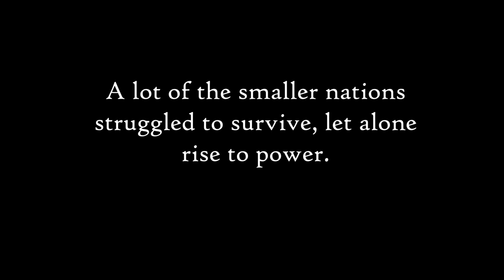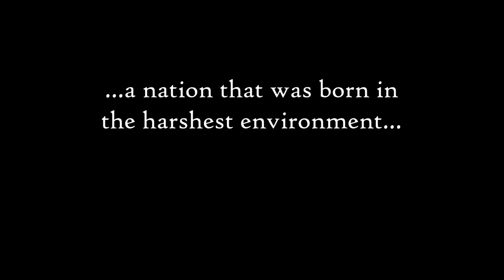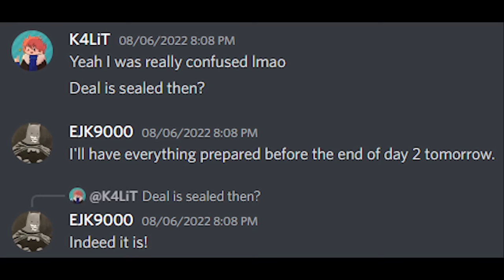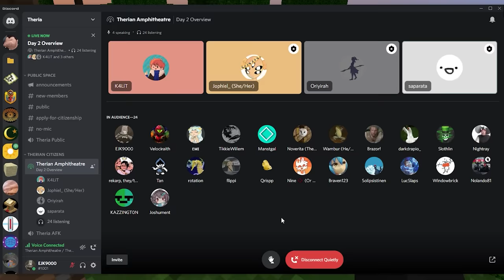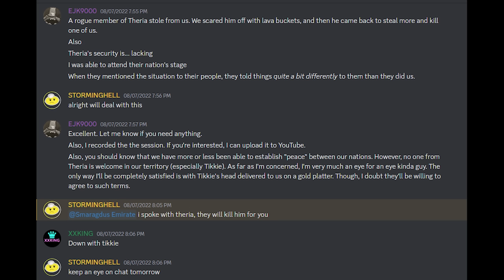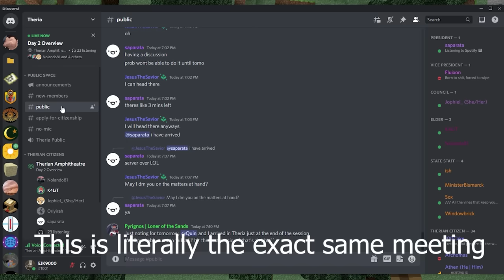The REAL Story of the Desert in Ish's 1,000 Player Civilization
Edit: I've seen some comments talking a lil smack towards Ish because of how he handled the plot. I would like to request that you do NOT do that. When Ish and other creators make content like this, they have the VERY difficult task of balancing making good content while also making the event itself enjoyable for the people playing in it. Ish did NOT force us to fight in the war with Aculon. In fact, he was very much willing to allow the war with Theria to happen, as long as Theria agreed which they didn't. It took even MORE convincing just to have them show up at the war in Aculon at all. Ish did his best to balance the desires of 2 drastically opposed nations, as well as produce a quality video (which he did!). Ish quite literally did all that he could, especially since for him to fully explain the actual desert plot, he would have to include WAY too many Discord texts and calls like I did in my video, haha! So please don't send any hate his way. We stan Ish!

For clicks, the title is the way that it is. But in reality, this is very much from the Smaragdus Emirate's perspective, lol.

After seeing our story line got changed up a decent bit in Ish's video, I felt compelled to shine a light on the TRUTH of what happened in the desert. Those Therians weren't as innocent as they were portrayed! (Shout out to Saparata for being a good sport and giving me those fantastic voice lines though!).

Chapters:
0:00 Prelude
0:37 Introduction
2:48 Chapter 1: "Harsh" Beginnings
4:19 Chapter 2: Harsh Beginnings.
11:21 Chapter 3: And On The Third Day...
12:57 Chapter 4: Totally Just a Build Day
15:57 Chapter 5: Peace-Loving Democrats
19:15 Chapter 6: Democracy Manifest
20:49 Chapter 7: The Drop and the Fall
24:38 Chapter 8: Preparing Justice
28:16 Chapter 9: The Trap and the Interloper
36:10 Chapter 10: Last Chance
46:37 The Bitter End